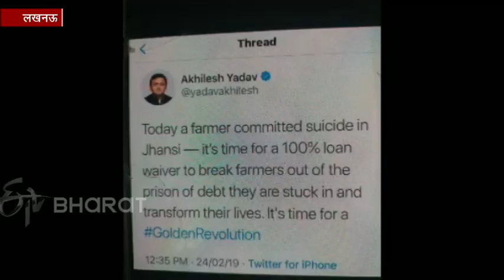केंद्र में बनी सरकार तो करेंगे किसानों के 100 फीसदी कर्ज माफ : अखिलेश यादव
लखनऊ : समाजवादी पार्टी किसानों के कर्ज माफ करने के लिए तैयार है. पार्टी के राष्ट्रीय अध्यक्ष अखिलेश यादव ने रविवार को कहा कि किसानों का पूरा कर्ज माफ किया जाना चाहिए. समाजवादी पार्टी केंद्र की सत्ता में आएगी तो सभी किसानों का कर्ज माफ किया जाएगा.